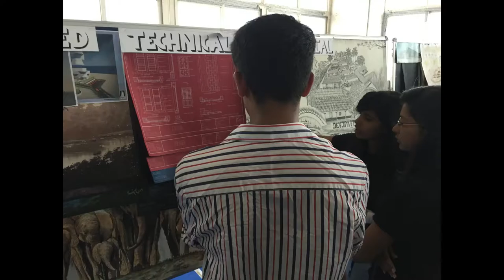CRAZIEST PARTY EVER | COLLEGE PARTY | DJ NIGHT | ZONASA | SVS SCHOOL OF ARCHITECTURE | NASA.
Life of an architecture student is Difficult, completely filled with submissions, deadlines, Redo's. Yet they are allowed to have hardcore fun during architectural college meets. The energy we architects have doesn't have a match on earth. This video is a of glimpse of zonasa 2k15 & exparc 2k18 held at svs school of architecture (zone 6). Enjoy the video :)